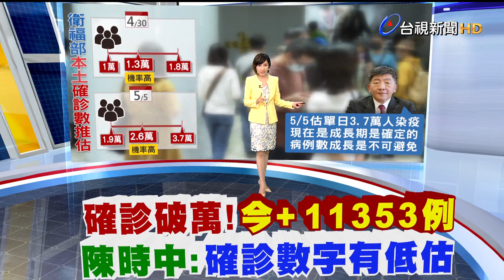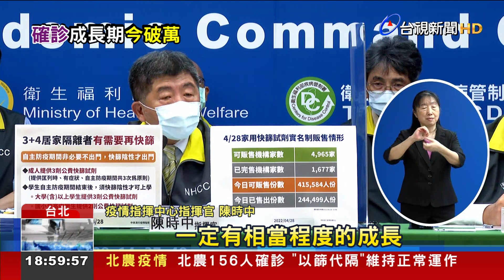本土單日新增首破萬例! 中重症+27.死亡+2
本土確診個案在今天(4/28)跨過萬例大關，來到1萬1353例，中重症患者也增加27人，當中有2人死亡。而衛福部估算，4/30本土單日確診案例大約在1萬到1.8萬例之間，最有可能落在1.3萬例。5月5號最高更可能達到3.7萬人確診，是否代表本土疫情正朝著高峰邁進? 指揮官陳時中認為，目前確實是成長期，每天個案數都會有相當程度的增加，更坦言現在的確診數可能被低估。